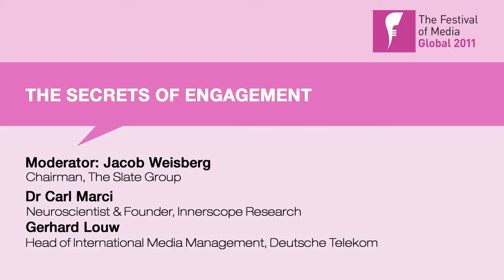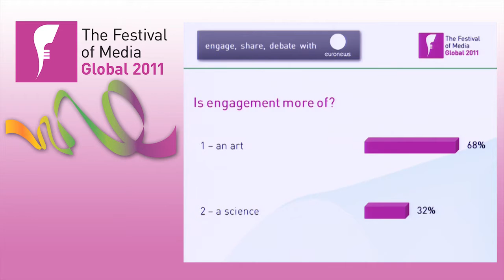The Secrets of Engagement (Festival of Media 2011)